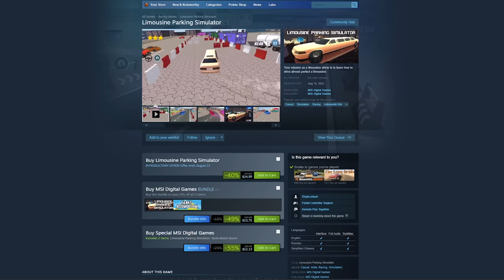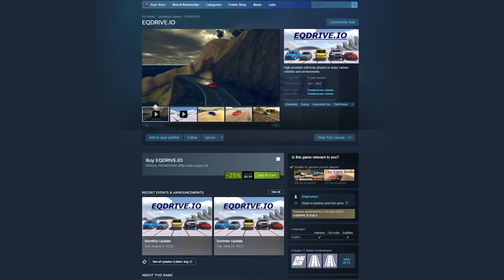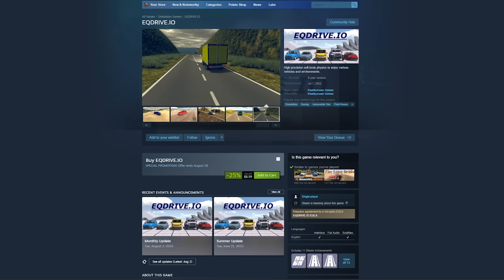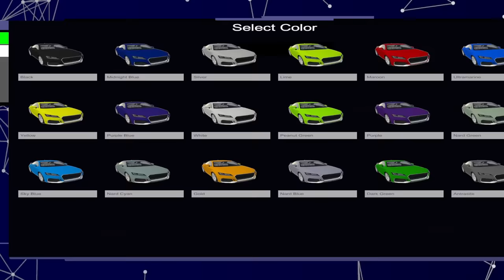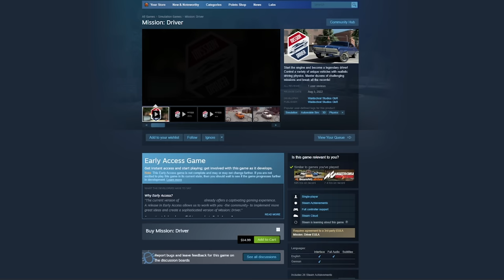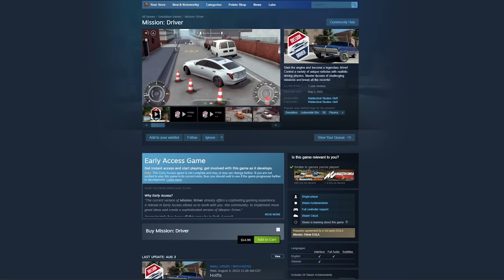I Played the WEIRDEST BeamNG Driving Games on Steam!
I Played the WEIRDEST BeamNG Driving Games on Steam! (BeamNG Drive Games) Today Camodo Gaming is checks out Beamng Drive and other cheap driving games on Steam.